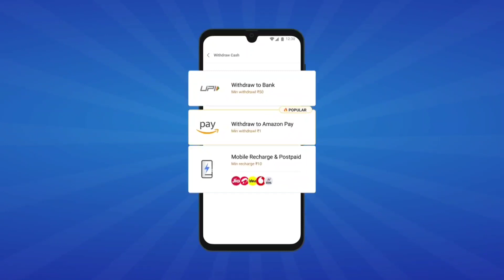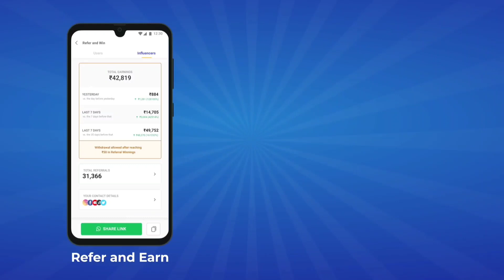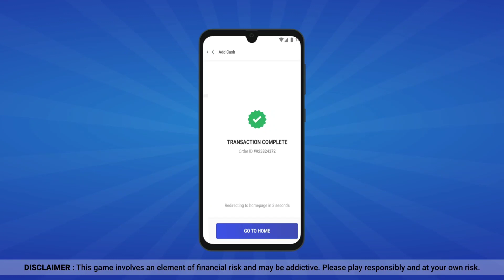બધાને મળ્યો ફ્રી ઈમોટ 🤩 || ટાવરનો દરવાજો ખોલવાની ચાવી || Gujarati Free Fire || Vanraj Gaming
Signup karo aur lakho kamao!

24kGoldn - Mood ❤️ ( FreeFire Highlights )